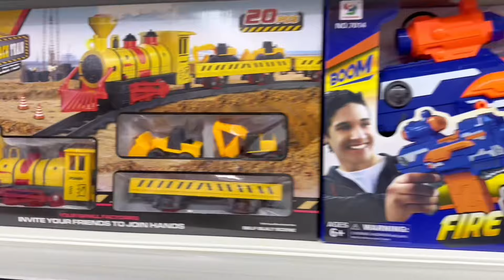ASIM SCHOOL KA KAALIN FIICAN KA GALAY AMIIRA KU FARAXDAY HADIYAD QAALI AH GACANTISA KU DOORTAY…😍🎁